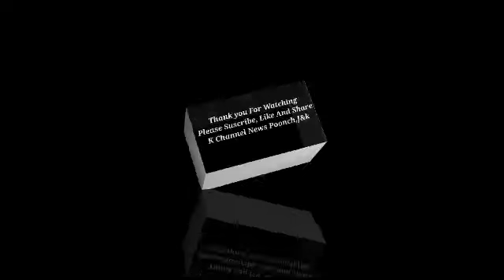मंधार तहसील के पथर तिर मोहल्ला पाड़टन में, बिजली विभाग की लापरवाही के कारण, बिजली लाइनों को हरे पेड़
मंधार तहसील के पथर तिर मोहल्ला पाड़टन में, बिजली विभाग की लापरवाही के कारण, बिजली लाइनों को हरे पेड़ों से बांध दिया गया है। जिसके कारण कोई भी बड़ा हादसा हो सकता है।